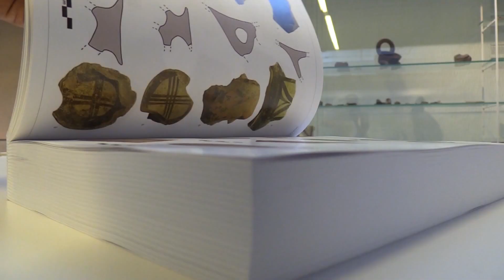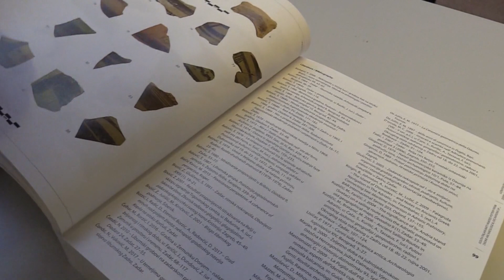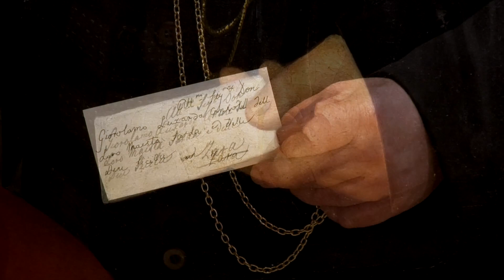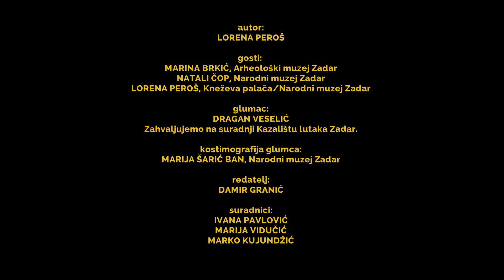MUZEOFONIJA, 7.epizoda - NOĆ MUZEJA 2021.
Gosti:
Marina Brkić, Arheološki muzej Zadar
Natali Čop, Narodni muzej Zadar
Lorena Peroš, Kneževa palača/Narodni muzej Zadar

Glumac: Dragan Veselić
Zahvaljujemo na suradnji Kazalištu lutaka Zadar!

Kostimografija glumca:
Marija Šarić-Ban

IMPRESSUM:
Autor:
Lorena Peroš
Suradnici:
Ivana Pavlović
Marija Vidučić
Damir Granić
Marko Kujundžić
Produkcija:
Marketinška služba Narodnog muzeja Zadar
Forte digital
Proizvodnja:
Siječanj, 2021.